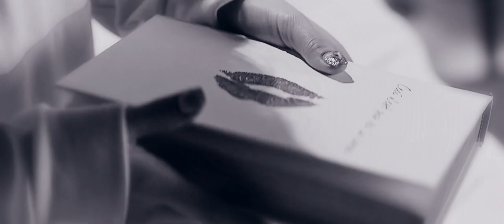ED9Y (엗귀) '눈먼 사랑 (BLIND LOVE)' M/V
'눈먼 사랑 (BLIND LOVE)'

Producer: EVH Entertainment
Released: 12th December 2019
Songwriters: Jeon Soyeon, Black Eyed Pilseung, Jeon Gun, Park Woo-sang, Sola, J.Y. Park "The Asiansoul", TEDDY, Brother Su, Choice37, Future Bounce, Lydia Paek, Yoo Young-jin
Genre: K-Pop

Acapella Credits: MR REMOVED _TW Back Up,  KPOP Acapella & Inst CH3
, teeyeon kim, aqif aziz, POP BIBLE